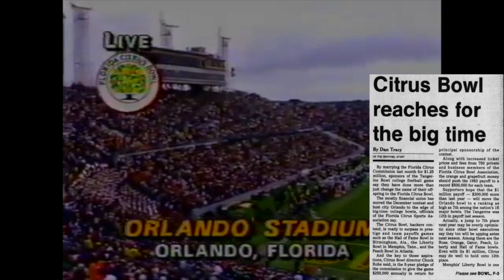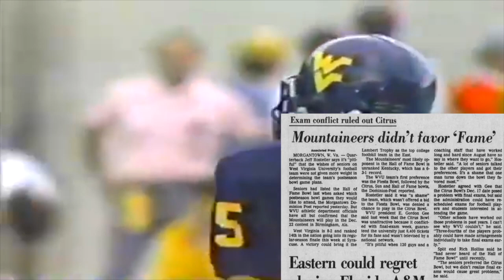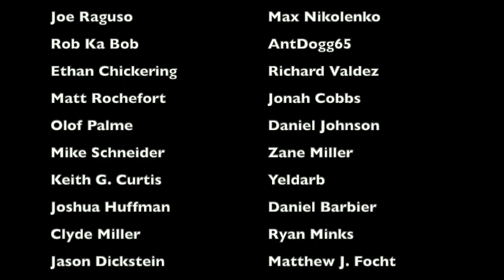The CRAZIEST BOWL CONTROVERSY in West Virginia HISTORY | 1983 Citrus Bowl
In 1983, it seemed like West Virginia was poised to make it to the Citrus Bowl down in Orlando, Florida. The Mountaineers wanted to play in the game, and the Citrus Bowl was interested in inviting them. But at the last minute, things between the two sides went south. And they went south for, quite possibly, the stupidest, most unfair, and most despicable reason ever, where the players were fuming, the coaches were fuming, and the bowl organizers were fuming. This is the story behind the giant controversy at the 1983 Citrus Bowl involving West Virginia